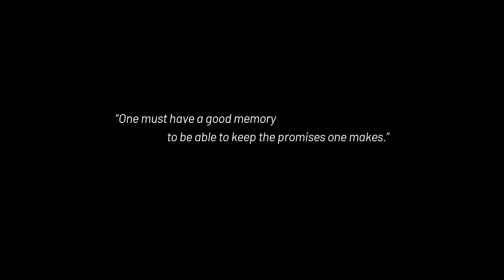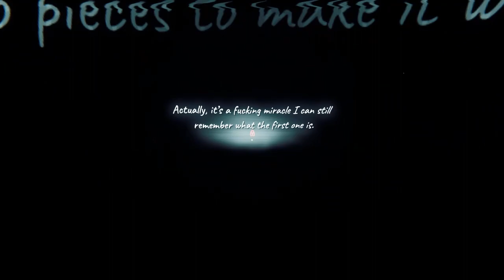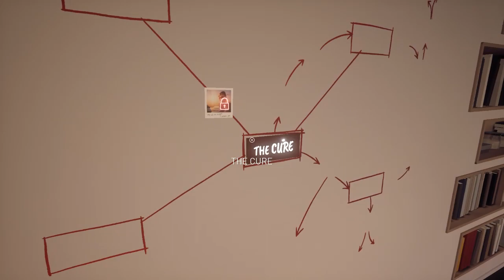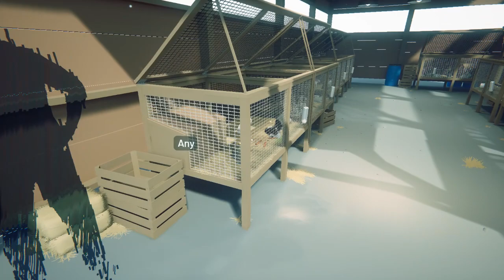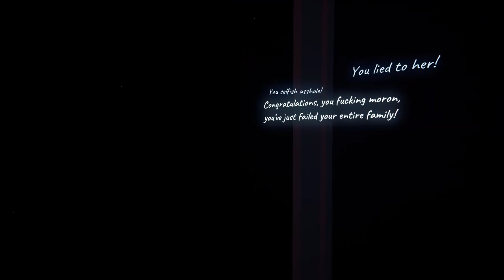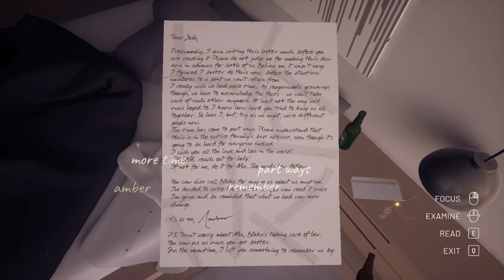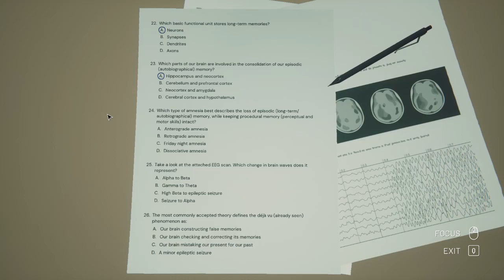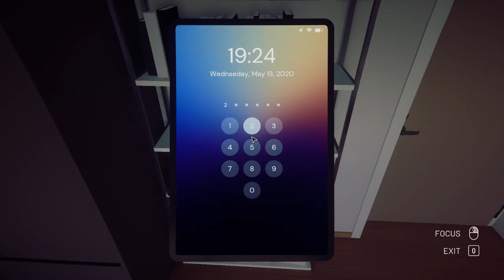The Gap Demo Gameplay (Recovering Lost Memories)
Gameplay of The Gap Demo for PC with Live Commentary.